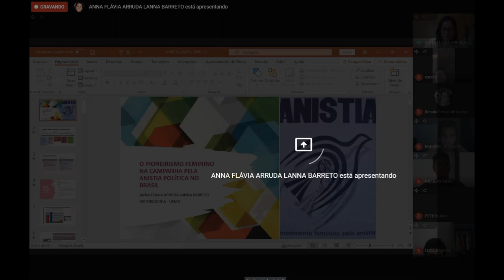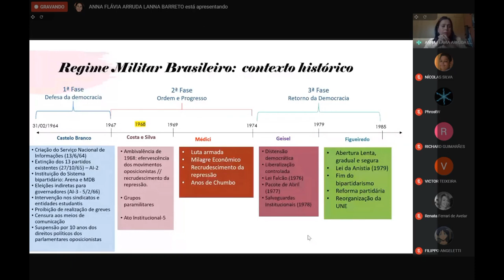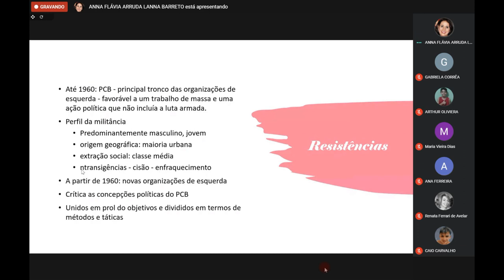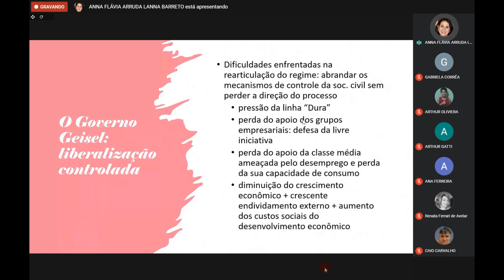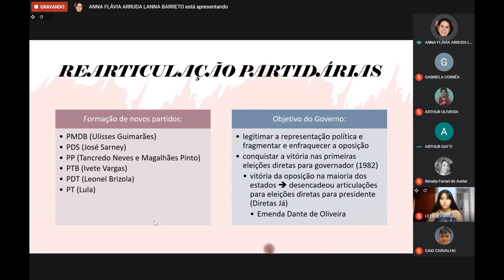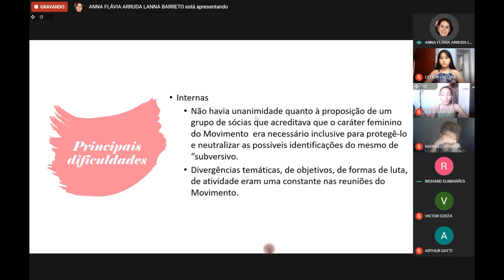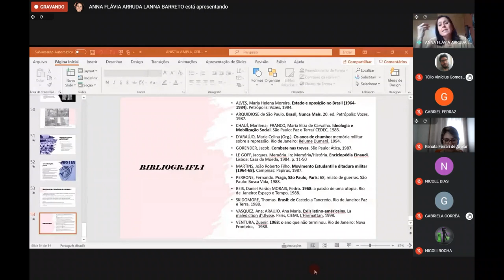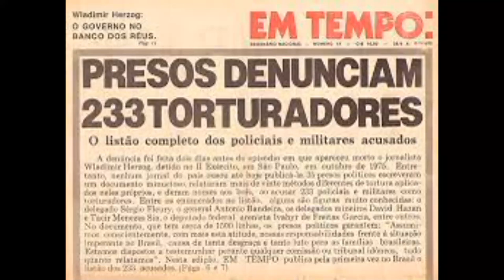PALESTRA O Pioneirismo Feminino na Anistia Política Brasileira com Anna Flávia Arruda Lanna Barreto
PROMOÇÃO: ESCOLA ESTADUAL PANDIÁ CALÓGERAS
Dia: 24/04/2021 de 10h às 11h
Palestrante: Anna Flávia Arruda Lanna Barreto
Tema: O Pioneirismo Feminino na Anistia Política Brasileira

O papel das mulheres na construção desse movimento por direitos políticos que mudou a história do país
Anna Flávia Arruda Lanna Barreto é Pós-doutora em História pela Universidade Federal de Minas Gerais na área de Memória e História, com ênfase no período das ditaduras militares dos países do Cone Sul na América Latina e do Brasil. Doutora em História pela Universidade Federal de Minas Gerais (2005), na linha de pesquisa " Tradição e Modernidade: Política, Cultura e Trabalho", com ênfase na criminalidade urbana de jovens e adolescentes. Mestre em História pela Universidade Federal de Minas Gerais (1996), na linha de pesquisa "Relações de Dominação". Graduada em História pela Universidade Federal de Minas Gerais (1993). Professora adjunta do Centro Universitário UNA. Pesquisadora do Projeto República: núcleo de pesquisa, documentação e memória (UFMG). Tem experiência na área de História Política, História Contemporânea, História da América Latina, História do Brasil, Sociologia, Ciência Política, Educação, Direito Humanos, atividades de pesquisa e extensão, atuando principalmente nos seguintes temas: brasil república, democracia, ditaduras militares, justiça de transição democrática, movimentos sociais e políticos; criminalidade e segurança pública, memória e história, metodologia científica, pesquisa e inovação, educação e desenvolvimento social, história da educação e do pensamento educacional brasileiro, sociologia e política.